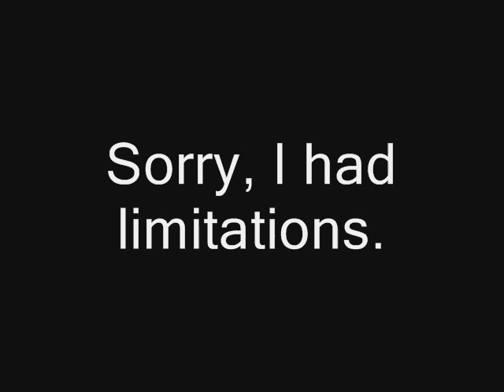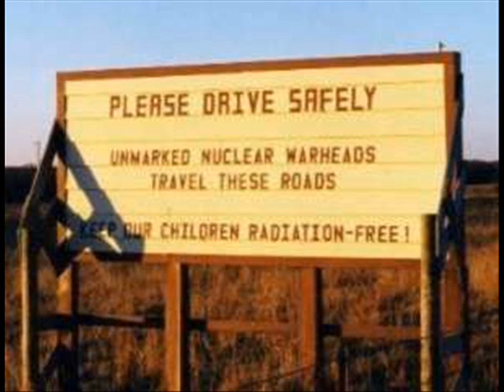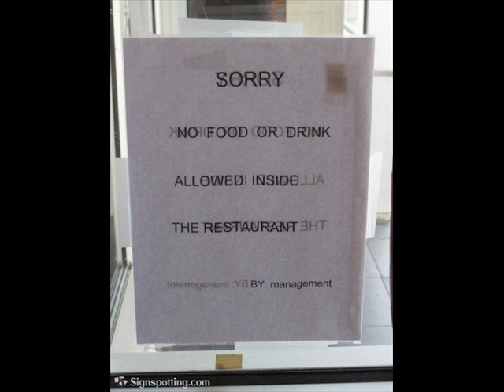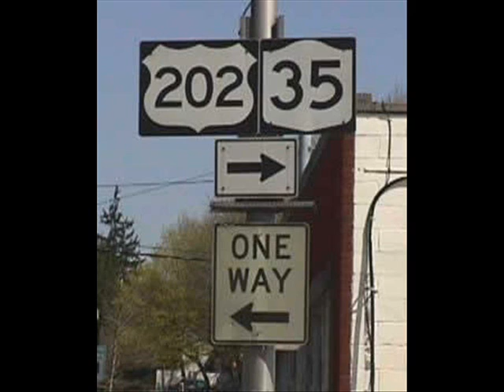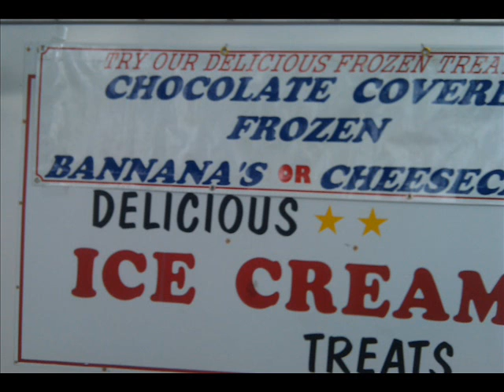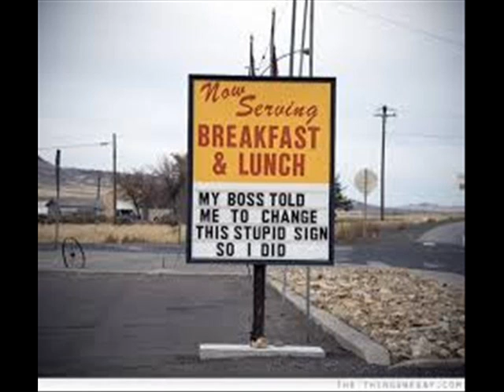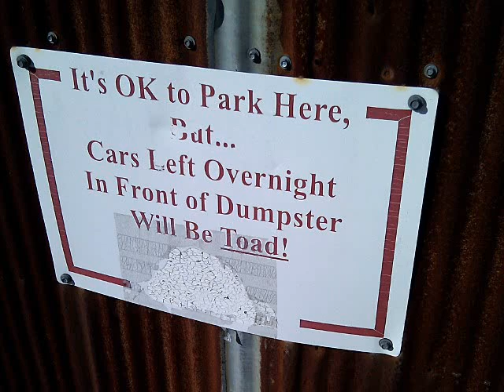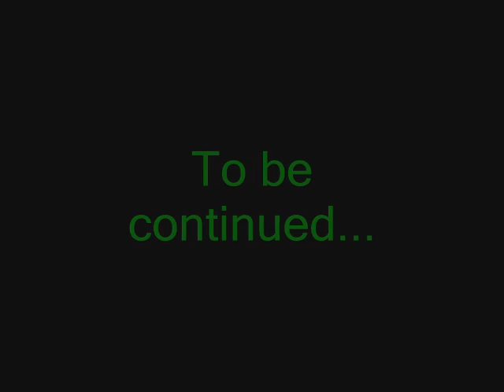SamJoe the Denpa Man reads some errors and signs S1E10: An ominous house...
The tenth episode of the pilot series is finally here!
This episode has the most amount of story. Enjoy!

└── (channel): 16
Series: SJtDMrseas (Pilot)
Season: 1
Episode: 10